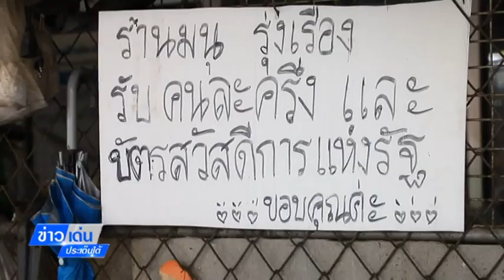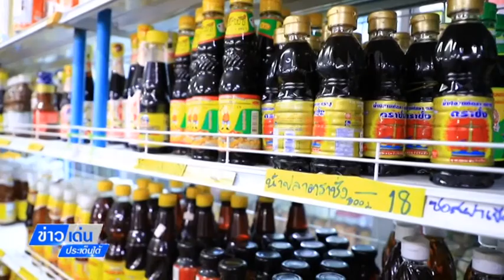ข่าวเด่นประเด็นใต้ วันที่ 18. ม.ค. 2566บัตรคนจน ประโยชน์ สองฝ่าย ประชาชน ผู้ประกอบการ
ข่าวเด่นประเด็นใต้ วันที่ 18. ม.ค. 2566
บัตรคนจน ประโยชน์ สองฝ่าย ประชาชน ผู้ประกอบการ